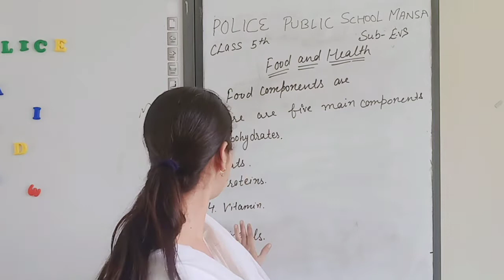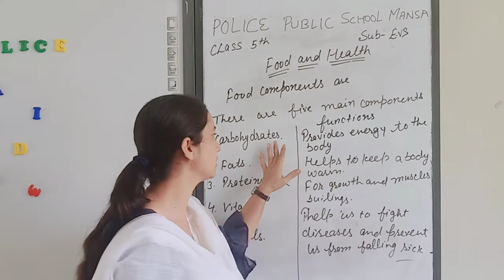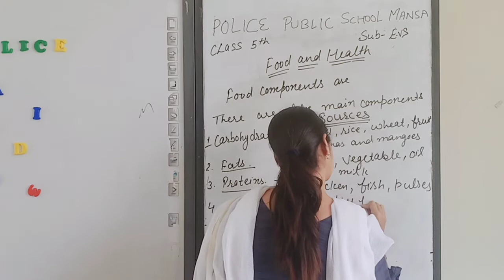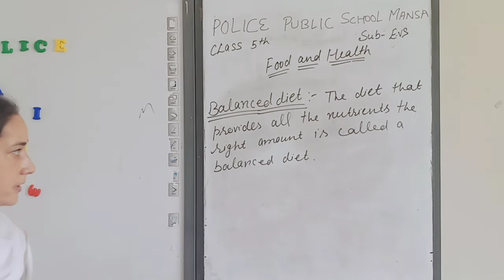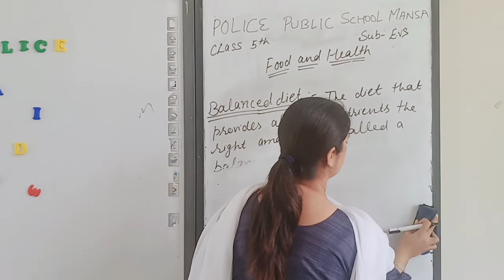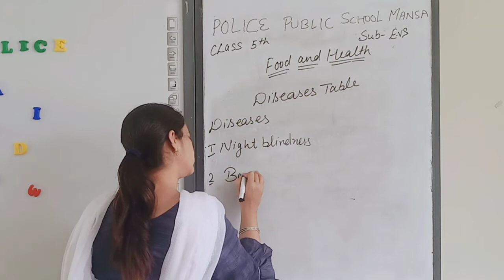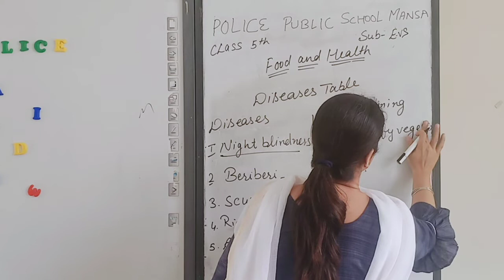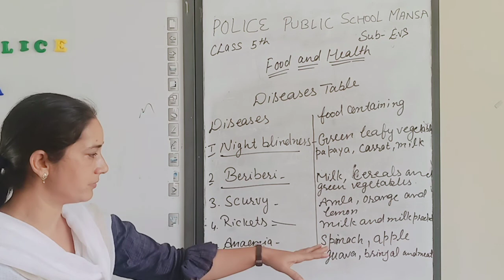Class 5th EvS Food and Health By Mrs. Beant Kaur